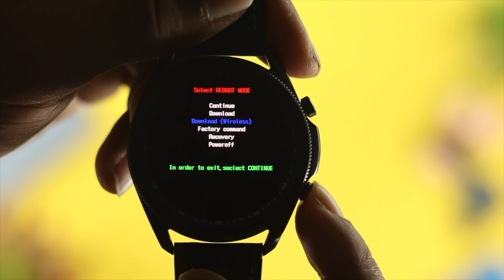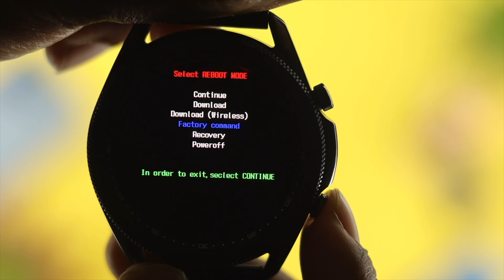How to Factory Reset My Samsung Galaxy Watch 3!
Forgotten Samsung Watch 3 screen lock Passcode or it is not working as it should or simply want to sell it? Check out this video for 2 ways to Factory reset Samsung Watch 3 without using the connected phone or Password.

0:00 Video Overview
0:25 Reset Watch from Settings
1:38 Reset from Boot menu